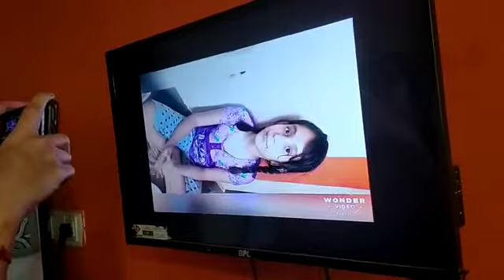Wow kids Starshine ❤️(3)